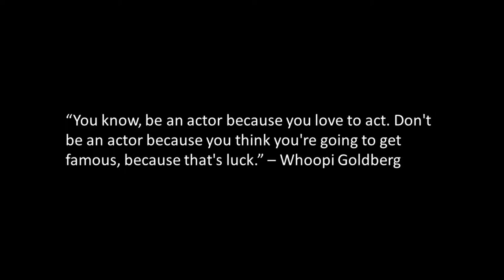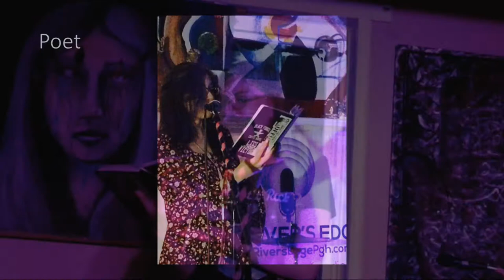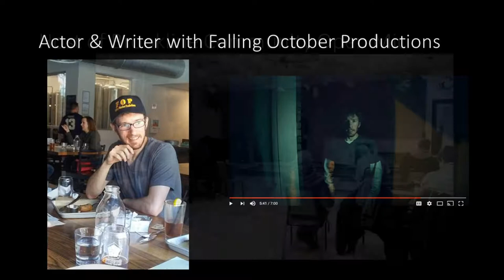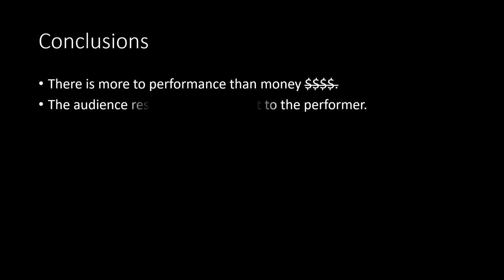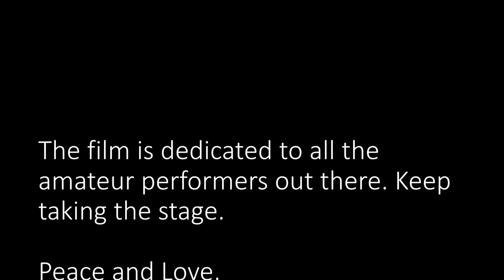Why Perform? A Documentary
A documentary following local, Pittsburgh, performers that asks the simple question: Why perform?

Thank you to everyone that participated in my video. Much love!